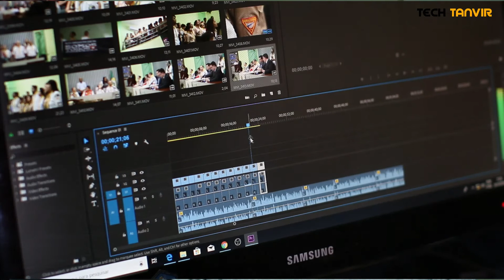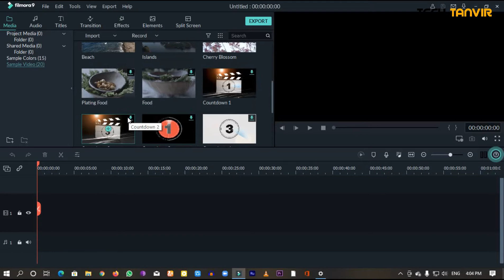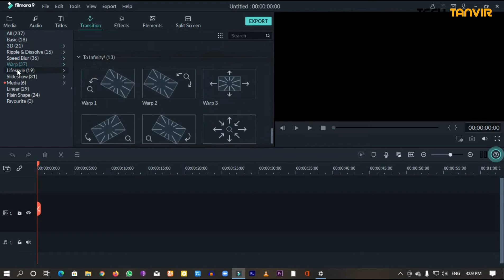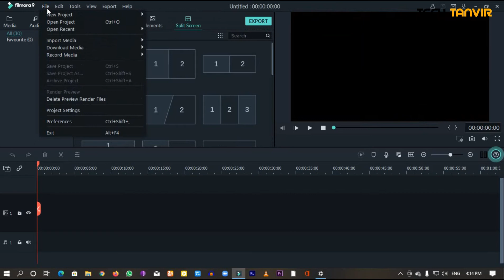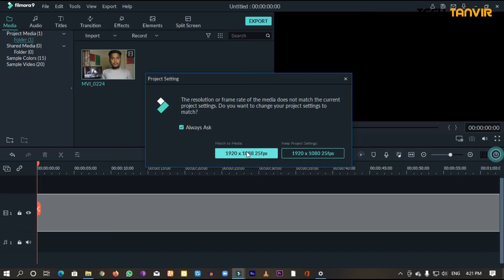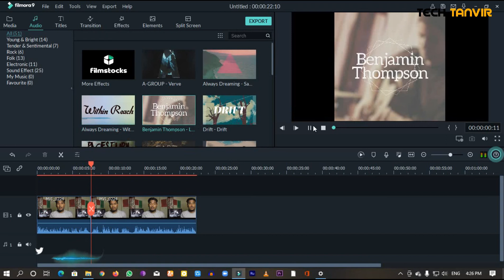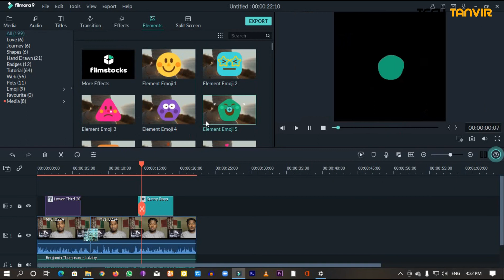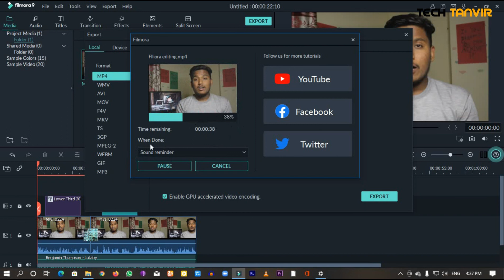কম্পিউটার দিয়ে ভিডিও এডিটিং করুন সহজেই | Wondershare Filmora 9 Basic Tutorial | Tech Tanvir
Assalamualaikom
In This Video I Will Show কম্পিউটার দিয়ে ভিডিও এডিটিং করুন সহজেই | Wondershare Filmora 9 Basic Tutorial | Tech Tanvir.  Hope You Guys Enjoy This Video.